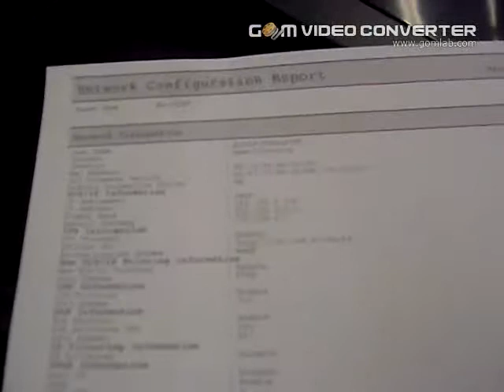4116334314 wireless printing works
This is to demonstrate that the printer is able to connect to the wireless network and print.

SAMSUNG service note:
09/21/2012//15:09:16